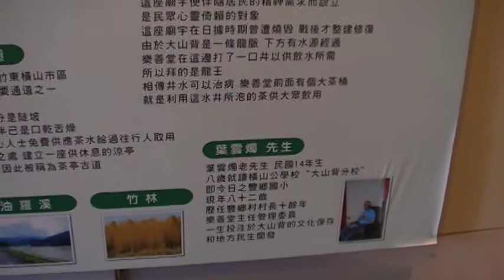歷史痕跡 大山背 旅遊景點 Arts104 古玩古董 玉而富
歷史痕跡 大山背 旅遊景點

(藝術品)